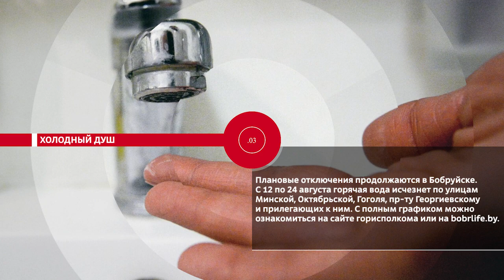НОВОСТИ.ЭПИЗОДЫ: С максимальной выгодой, готовность на максимум, холодный душ